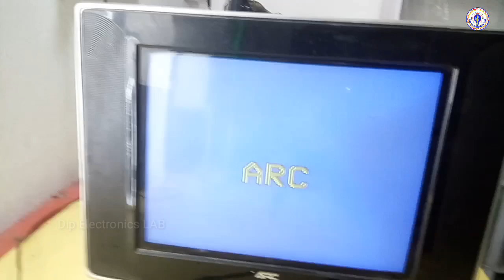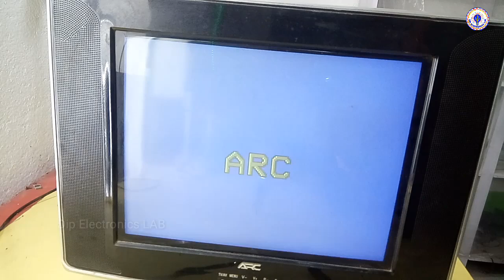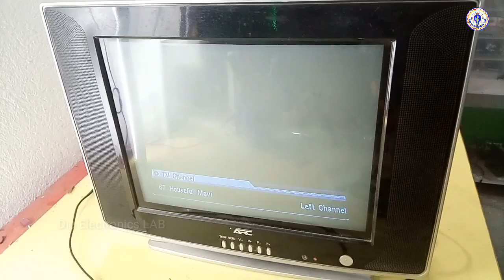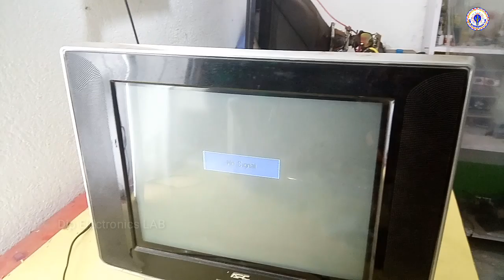CRT TV power ON but No Video problem Repairing | Main IC replacement for AV problem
Hi guys in this video I'm going to repair crt TV who's is power on but no video, that's means av problem and if you face this type of problem then you have to replace the main ic, so see this video for more information.

Requested topic:
CRT TV Repairing,
CRT TV av problem Repairing,
CRT TV on but no pictures problem Repairing,
CRT TV main ic problem Repairing,
CRT TV sound ok but no pictures problem Repairing,